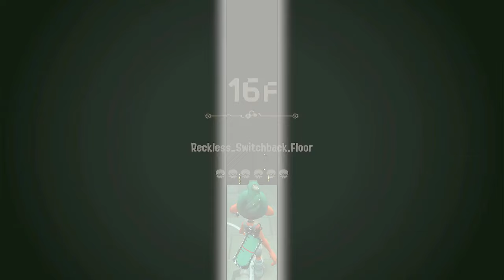Side Order - All Drone Chips w/ Brella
Part 6 of 6 runs where I fill the palette with all of one type of color chip. Here, I go for drone chips.

I also found out during the run that it's not possible to completely fill the palette with just drone chips; At most, you can have 35 drone chips in a single run.

I'm also aware that this is one of the more common gimmick runs, but I wanted to do every chip type, and plus, drone runs can be some of the most fun, especially with brella.

Feel free to use this footage for anything if you want.